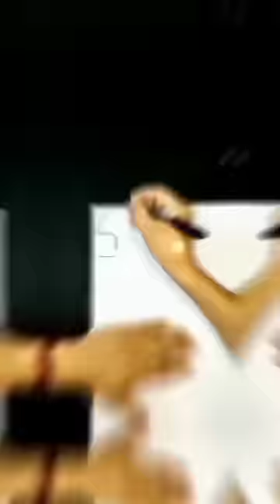Menggambar ILusi 3D (Tiga Dimensi)